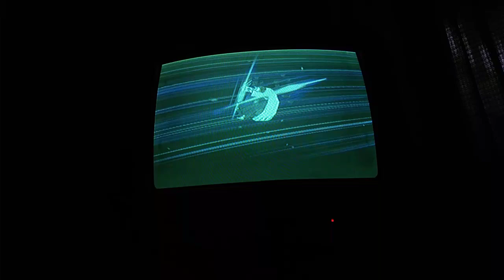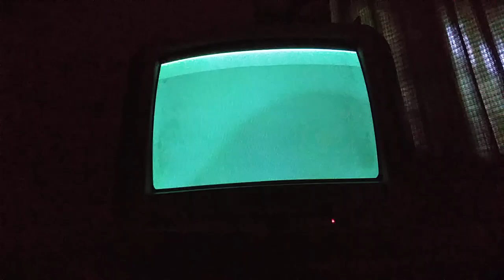bleach blade battlers mission 7 : defeat kon and kurotsuchi mayuri RANK S